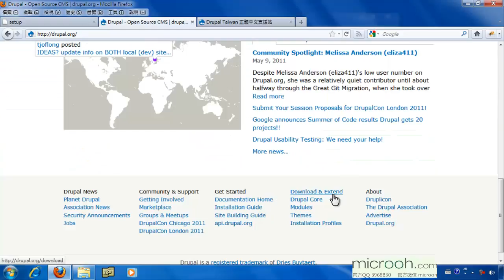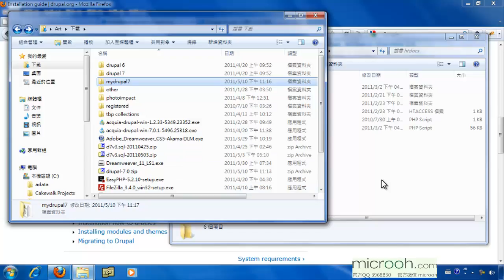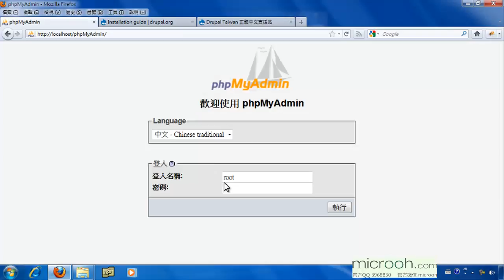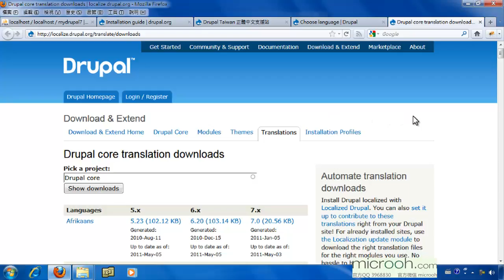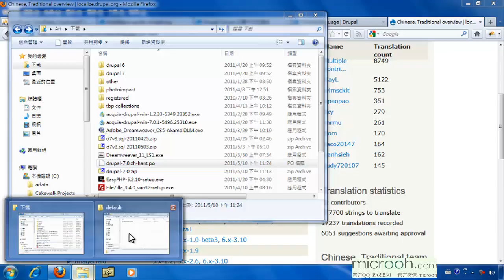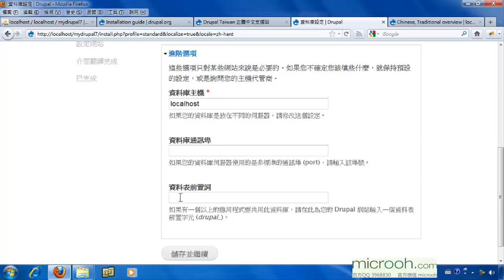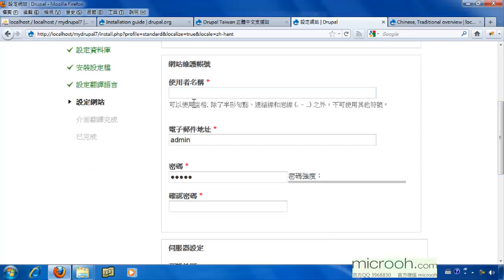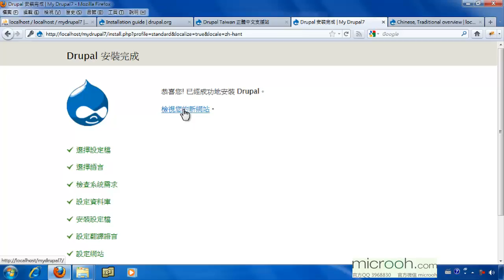Drupal基础安装与管理 轻松上手成为站长7 在TWAMP安装Drupal7